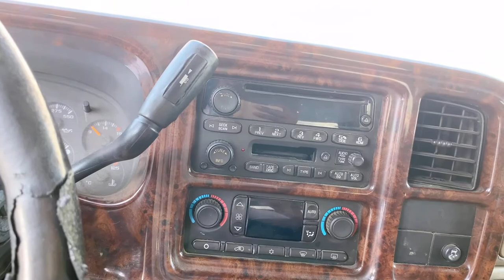Hindi se Arabic kaise sikhe (part1) hindi to Arabic car 🚘 parts full video ||Shabazvlog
Makkah too Jeddah video👇🏻
Hindi se Arabic kaise sikhe (part1) hindi to Arabic
Dosto video achhi Lage to Like kare